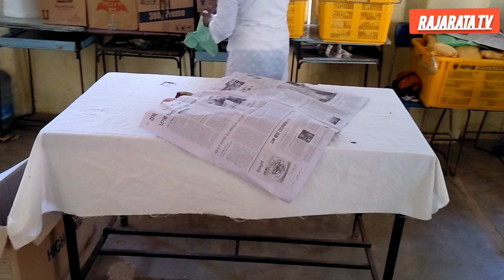දිරිය ශක්ති කාන්තාවෝ ලේ දන් දෙයි එප්පාවල